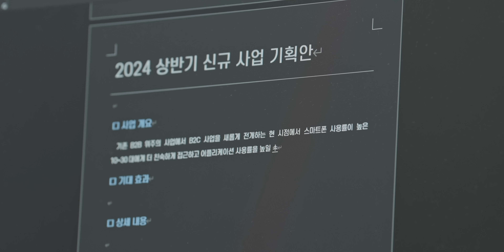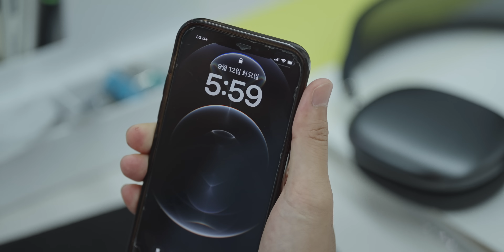아무도 나를 막을 순 없으셈ㅋㅋ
전투력을 상승시키는 음악을 들으며 고된 삶을 버텨내는 우리들의 이야기

연출 / 유현규
각본 / 유현규
촬영 / 전상협 임재형 김성훈 박주명
조명 / 유현규 전상협 임재형
동시녹음 / 전상협 임재형 김성훈
짐벌촬영 / 유현규
편집 / 유현규 임재형
음악 / 유현규
색보정 / 유현규
조감독 / 임재형
연출팀 / 전상협 김성훈 박주명
믹싱 / 전상협
미술 / 임재형
소품 / 임재형

전 사원 역 / 전상협
인스타그램

헬창 역 / 김계란
유튜브 피지컬갤러리

택배기사 역 / 유권
인스타그램

카페 알바 역 / 신민주
인스타그램

유 대리 역 / 유현규
인스타그램

임 대표 역 / 임재형
인스타그램